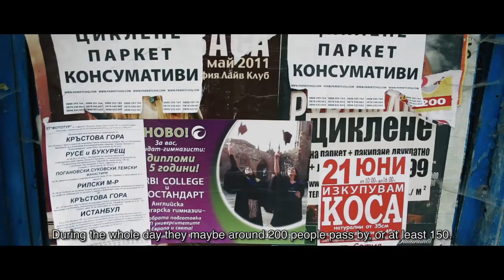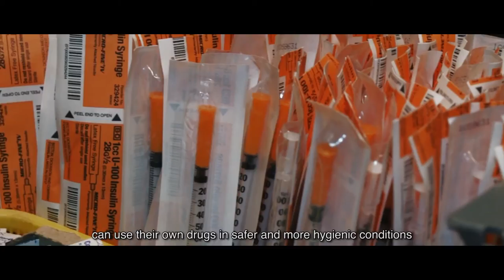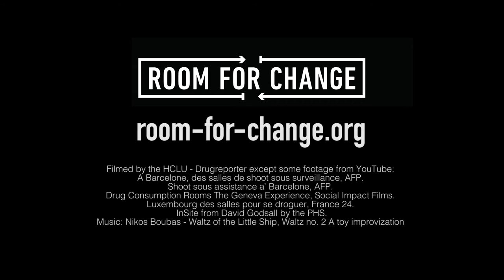ROOM FOR CHANGE - Sofia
Не можем да премахнем наркотиците от нашето общество. Но можем да направим нещо, за да намалим смъртните случаи от инжектиране и свръхдоза, да премахнем проблема с изхвърлените игли и спринцовки и да лекуваме зависимостта. Тази кампания е за реални решения - изборът е наш!

Кампания за преосмисляне на проблемите с наркотиците в градската среда